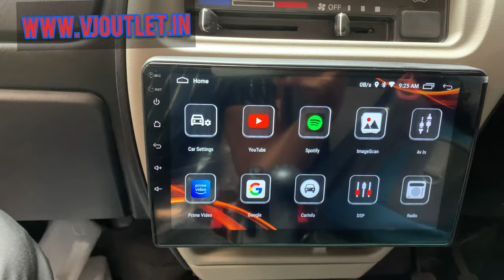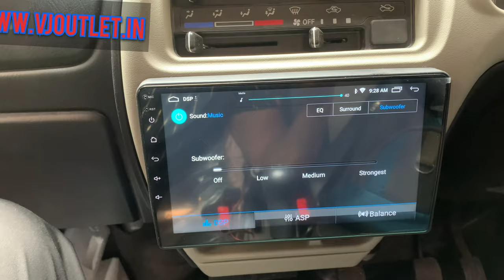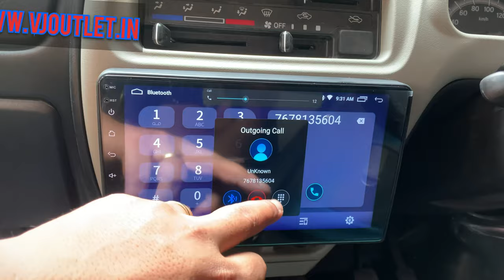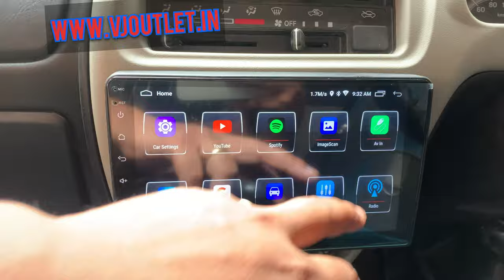Eeco Android player Installation | Underseat woofer & Speaker | Eeco Modified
Eeco 9" Android player Installation With Reverse Camera | Underseat woofer & Speaker | Under 20k